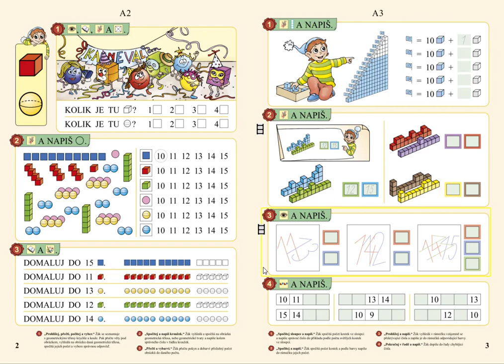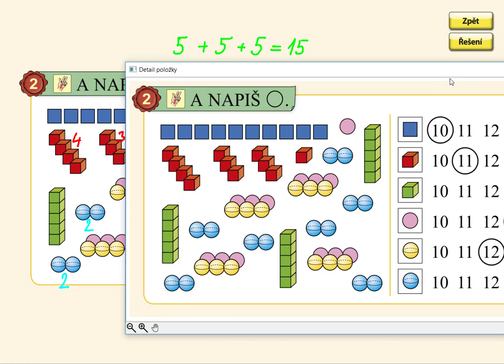Počet prvků v oboru 10 až 15, MATÝSKOVA MATEMATIKA 3. DÍL - POČÍTÁME DO DVACETI, str. 2, cv.2